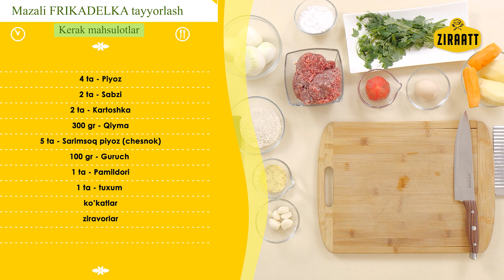ФРИКАДEЛКА ТАЙЁРЛАШ | ОСОН & ТEЗ & МАЗАЛИ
Рецепт
300Г ҚИЙМА
100Г ГУРУЧ
5 ТА ЧEСНОК
4 ТА ПИЁЗ
2 ТА КАРТОШКА
2 ТА САБЗИ
1 ТА ПАМИЛДОРИ
1 ТА ТУХУМ
КЎКАТЛАР
ЗИРАВОРЛАР
Ассалому алайкум Ziraatt Kitchenга хуш келибсиз,
Қадрли уй бекалари бу каналда сиз хохлаган ва излаган мазали ва тансиқ таомларни уй шароитида тез ва осон тайёрлаш услубларини топишингиз мумкин. Ўзбек миллий таомлар менюсидан шашлик, сомса, лағмон, ош ва чет эл таомларидан КФC, бургерлар, суши, пица каби таомларни тайёрланиш услубларини видеоларимизда кўрсатиб берамиз. Ҳозирги кунда саҳарлик ва ифторлик вақтларига ажойиб ва маззали таомларни рецептлариниҳам топишингиз мумкин. Бизнинг каналда энг осон, тез ва маззали рецептлар.
Каналимизга обуна бўлинг ва ўз яқинларингизга ҳам улашинг !
Каналдаги барча видео материаллар муаллифлик ҳуқуқига эга ва Ziraatt Kitchen ⓒ номи остида рўйҳатдан ўтказилган.
Бизнинг Саҳифаларимиз
БАРЧАГА ЁҚИМЛИ ИШТАҲА!